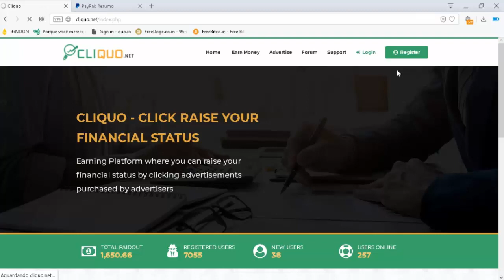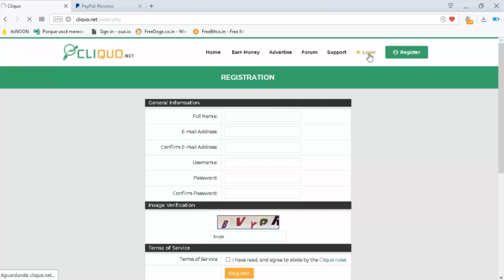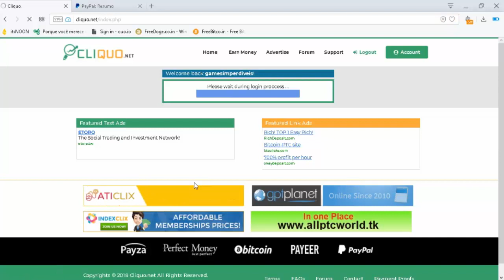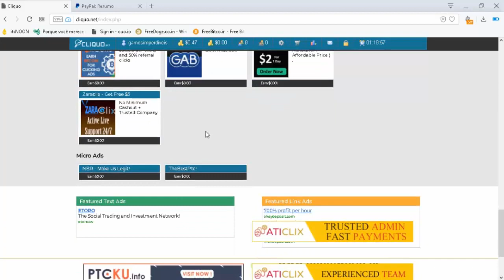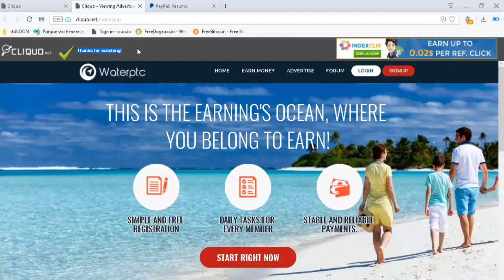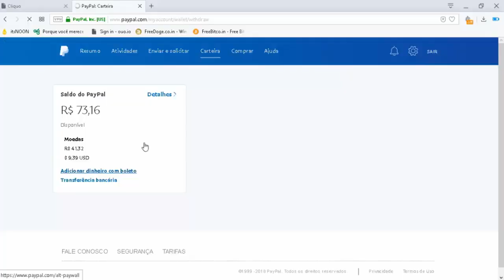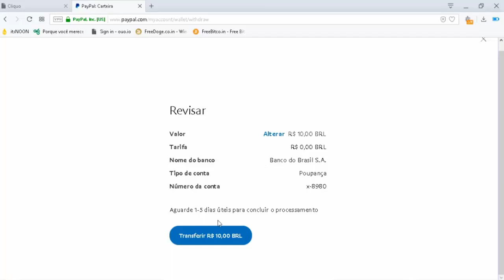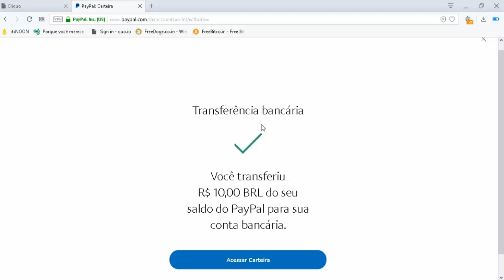YOUTUBER PEQUENO TAMBÉM GANHA DINHEIRO! SEGUNDO PAGAMENTO DO CLIQUO.NET!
► CLIQUO.NET (PROVA DE PAGAMENTO)

► YOUTUBER PEQUENO GANHANDO DINHEIRO

►COMO GANHAR DINHEIRO SEM MONETIZAÇÃO

OBS.: Cliquo é um site "Pago Por Clique" que está promissor e recomendo todos a se cadastrarem para ganhar uma pequena renda extra enquanto você fica no computador.

Eu ouvi Money? Eu ouvi dinheiro extra? Isso mesmo!

Só para lembrar que o PTC Cliquo não funciona em smartphones, tablets ou celulares. A tela era para ser gravado com câmera(FaceCam), mas por algum problema foi apenas o áudio e a tela. Curto muitos esses estilos de PTC porque me ajudam a ganhar uma pequena renda enquanto assisto os vídeos dos youtubers que acompanho.

Espero que venham se surpreender com a qualidade deste site do Cliquo.net que é bem promissor. Contamos com sua mão amiga! Que mais sites venham ser lançado no ar como este para que mais renda venhamos obter!

És novo no canal? Com esse dinheiro extra pretendemos comprar um teclado ou um mouse melhor, o que acham?

Vamos converter todos os dólares que recebemos em reais e transferir para nossa conta no Banco do Brasil. Nosso canal se espelha sempre em plataformas confiáveis e se vermos irregularidade em alguma nós vamos te alertar.

Já participo do Cliquo por um bom tempo e te garanto que vale a pena investir tempo nele. É uma das formas de eu ganhar dinheiro online sem depender de nada. Tenho livros para vender, mas não há ninguém para comprar. Seria maravilhoso se o pessoal se interessasse, pois o livro não passa de R$ 2,00.

Enfim, agradeço a todos os heróis do canal e inscritos ícones que nos ajudam patrocinando em qualquer plataforma seja pelo Cliquo, seja pela GooPag , pela TopBuzz ou pelo Vigo Vídeo. Serei sempre grato e recompensarei a todos! Sou um homem bem-sucedido graças a Deus e ao apoio de todos vocês.

Conto com sua participação especial clicando nos anúncios do site do Cliquo. A sensação de ganhar ainda que seja um pouco de renda é melhor que nada. O sabor dos dólares é melhor do que do real.